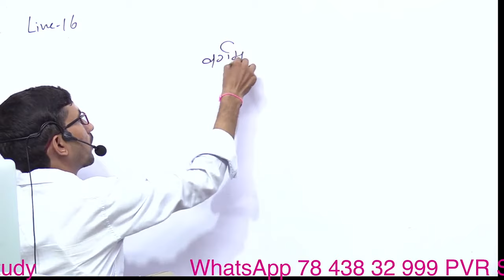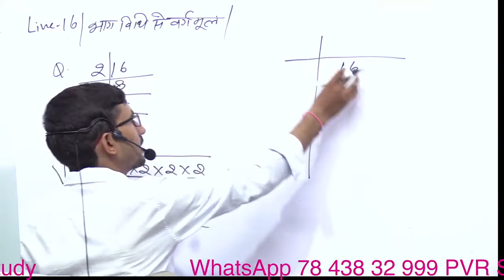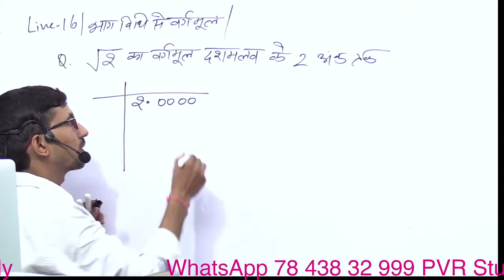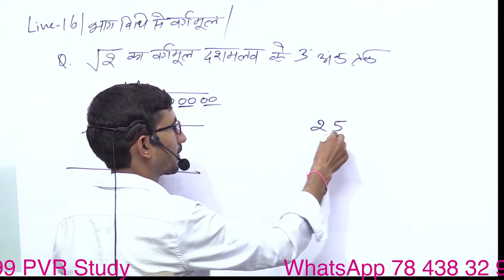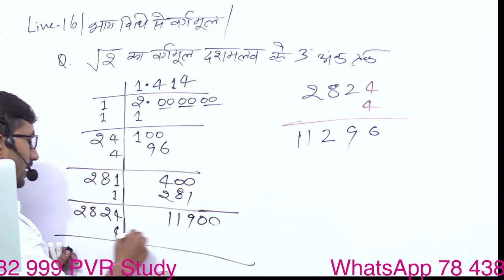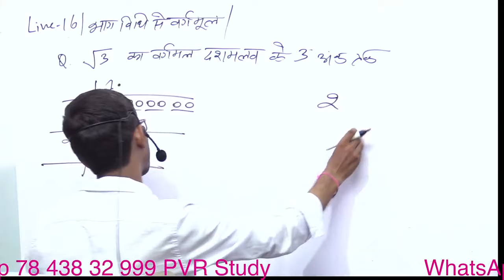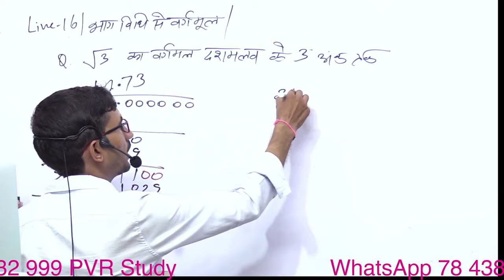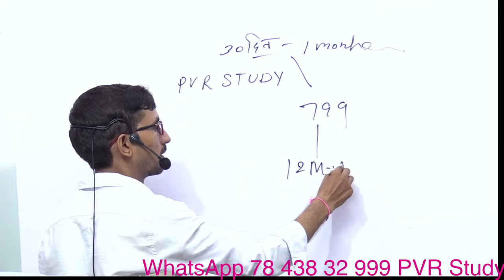Basic Maths in Hindi || Zero Level Maths Revision Class || Live 16